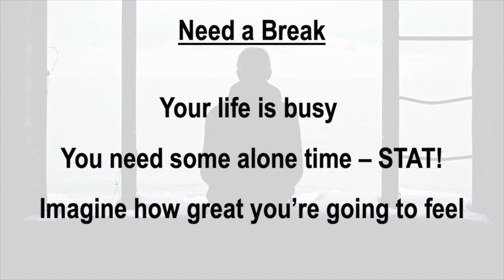2-Alone Time-Need a Break?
Everyone needs alone time. Here are 10 tips on how to make time for yourself so you don't burn out.